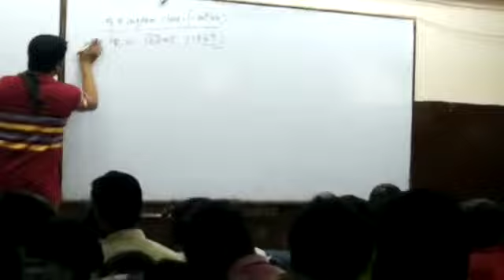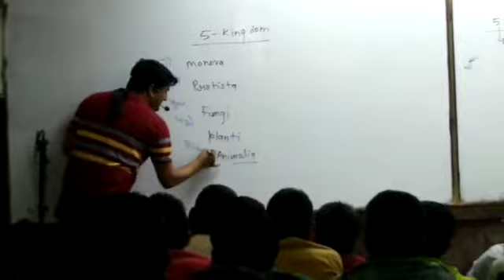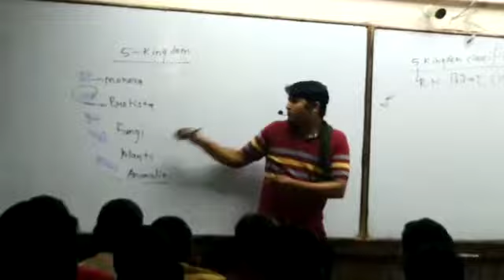Best biology teacher in (pryagraj) 🥰👌Alaudin sir